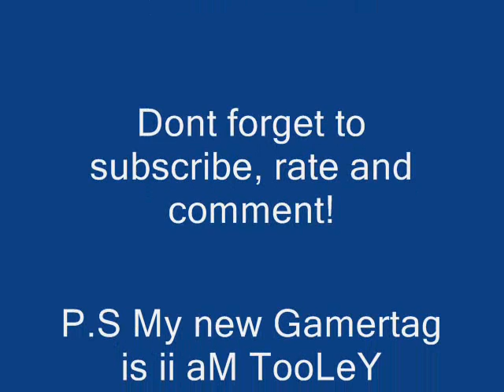GTA IV - Nuke Mod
An awsome Nuke mod on GTA IV Ballad of gay tony.